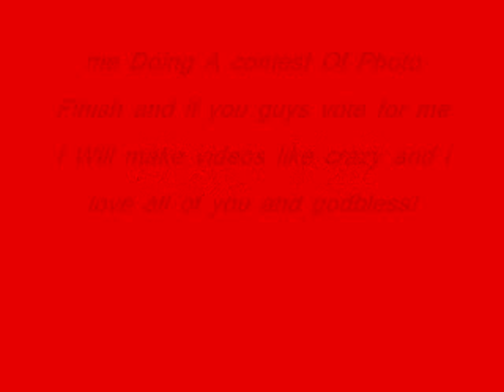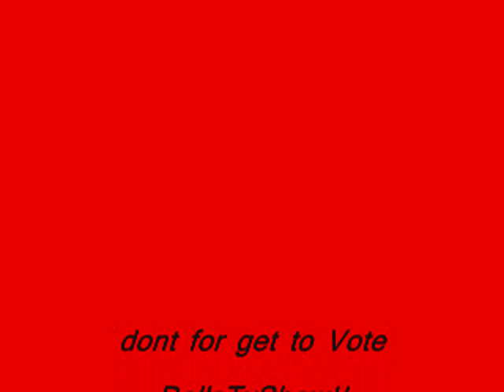Monster high contest.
i want to thank my sis that she made it for me and god bless every one of you !!